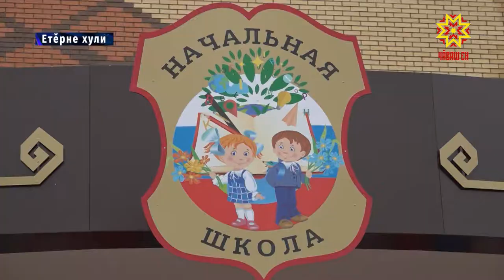Çĕнĕ вĕренӳ çулне хатĕр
Шкулсене çĕнĕ вĕренӳ çулне хатĕрлесе çитернĕ-и? Вĕрентекенсем пур çĕрте те çителĕклĕ-и? Ку тата ытти ыйтăва правительство çуртĕнчи эрнесерен иртекен ларура сӳтсе яврĕç.